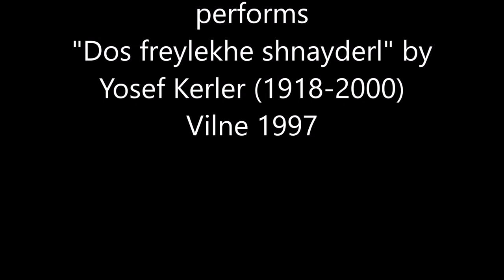DOS FREYLEKHE SHNAYDERL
Yakov Magid (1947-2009) performs "Dos freylekhe shnayderl" by Yosef Kerler (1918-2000), Vilne 1997